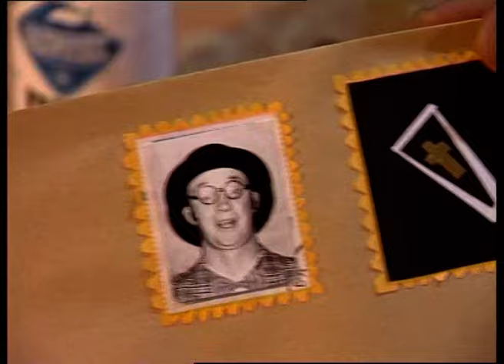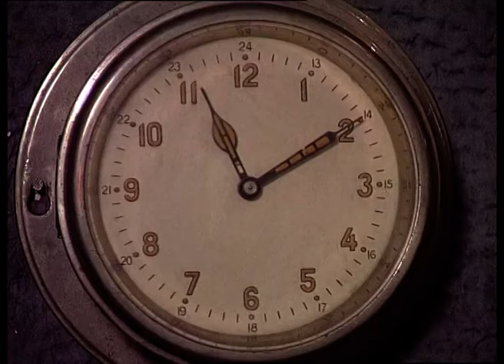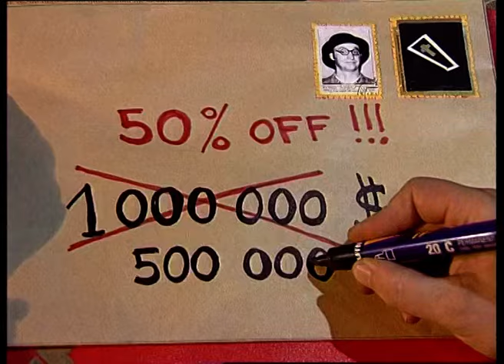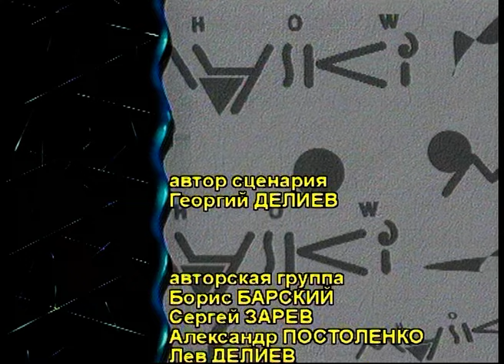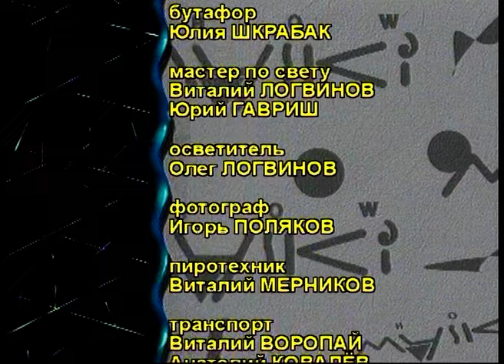"Маски-Шоу" Маски в Криминале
Страшные и коварные Похитители (Борис Барский и Владимир Комаров) похищают  из родного дома Нового русского (Георгий Делиев) с целью получить за него выкуп. Но не тут то было! Заложник своими приколами и выходками доводит Похитителей до полного изнеможения. И Похитители решают еще и доплатить Жене (Наталья Бузько), чтобы она забрала своего муженька обратно.